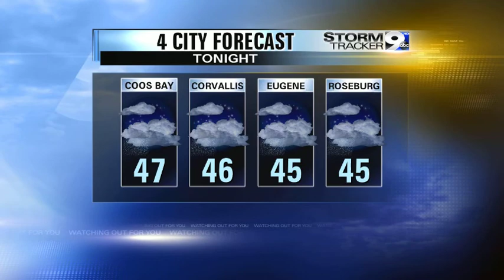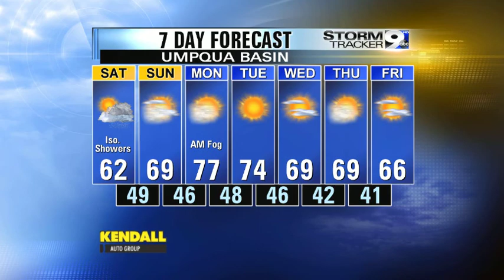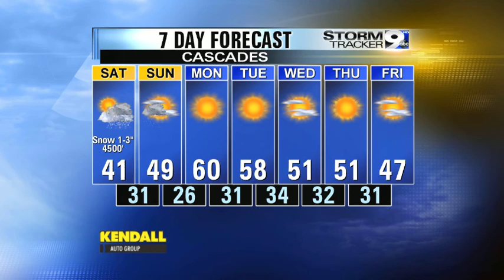Friday Night Webcast